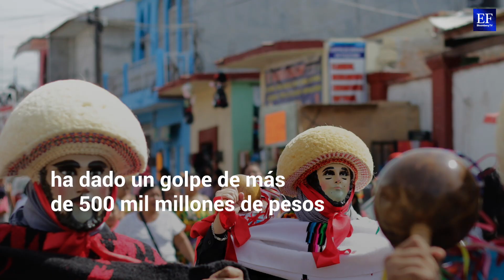¡Se quedan los 'puentes'!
Como una medida para incentivar el turismo nacional, afectado por el coronavirus, la Secretaría de Turismo anunció que se mantendrán los fines de semana largos.